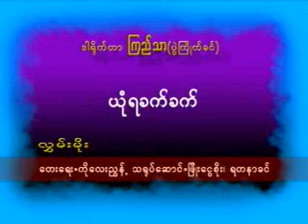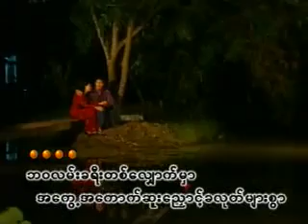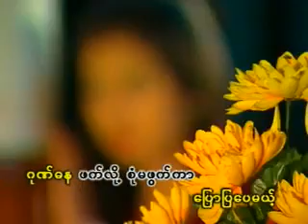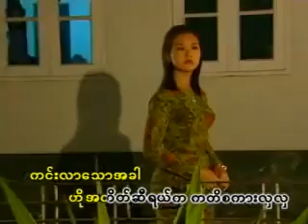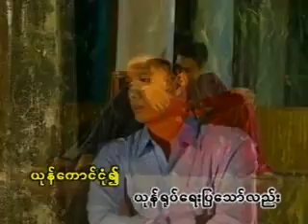ယုံရခက်ခက် ( လွှမ်းမိုး )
လွှမ်းမိုး သီချင်းတွေ ကြိုက်နှစ်သက်တယ်ဆိုရင်
ကျနော့ ရဲ့ Youtube Channel Playlist ထဲမှာ
လွှမ်းမိုးသီချင်းတွေချည်းပဲ စုစည်းထားတဲ့
Playlist ကလေး တခုရှိပါတယ်
အဲ့ထဲမှာဆိုရင်  လွှမ်းမိုးသီချင်းပေါင်းများစွာကို
နားသောတဆင်နိုင်မှာဖြစ်ပါတယ်

ကျနော့ ရဲ့ Youtube Channel လေးကို

အကယ်၍ လူကြီးမင်းတို့က
Facebook သုံးခဲ့တယ်ဆိုရင် ကျနော့ရဲ့ Facebook
account လေးကို အောက်ကပေးထားတဲ့
Link လေးကနေ ဝင်ပြီး Follow လုပ်ပေးသွားကြပါဦး

အသစ်သစ်တွေနဲ့ တင်ဆက်ပေးပါဦးမယ်ခင်ဗျ
ကျန်းမာချမ်းသာကြပါစေ ခင်ဗျာ